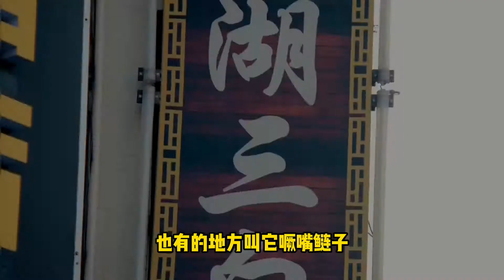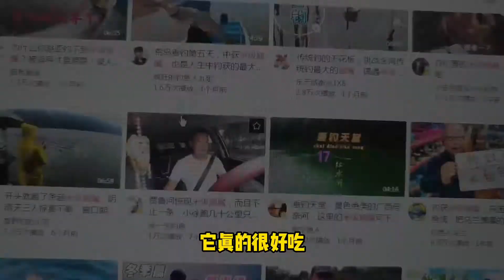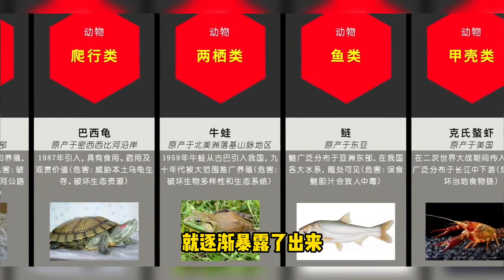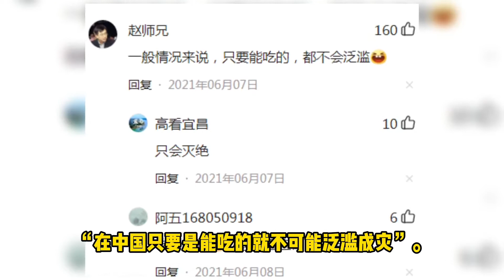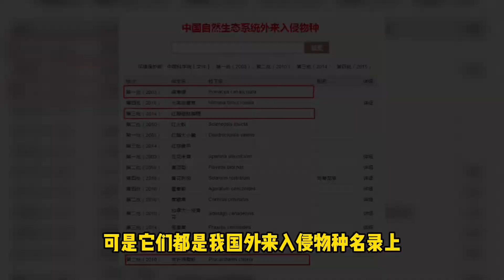这也能泛滥？翘嘴红鲌入侵四川邛海暴增100吨，呼吁全国钓友出击【鱼缸里的假山】